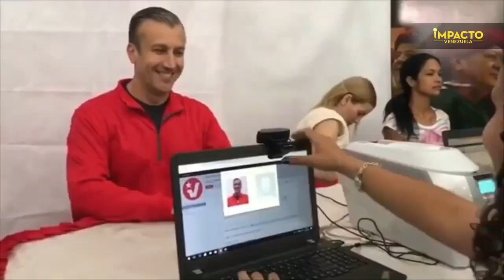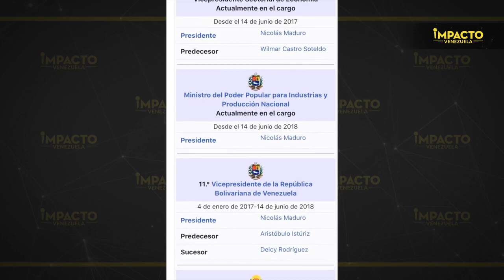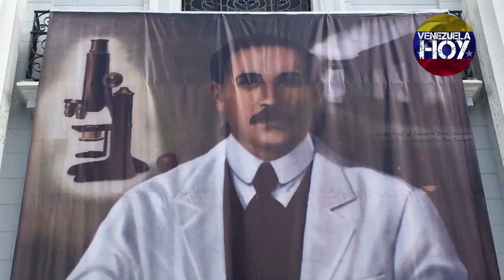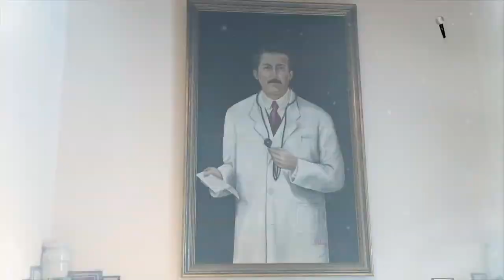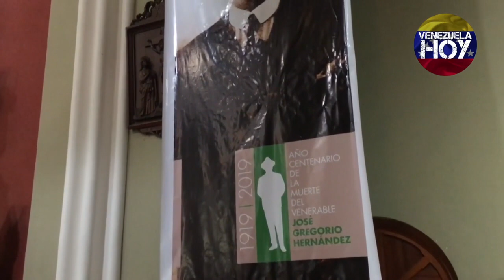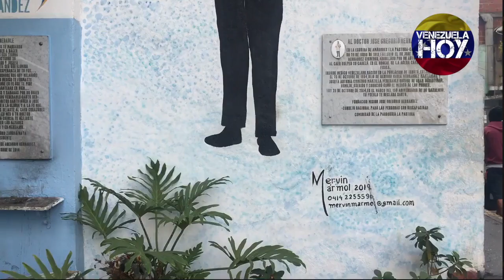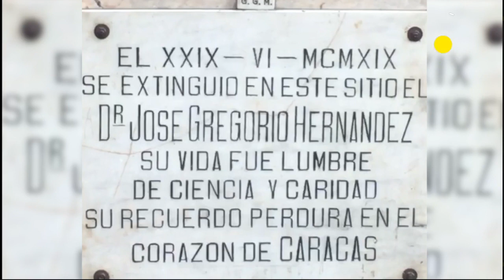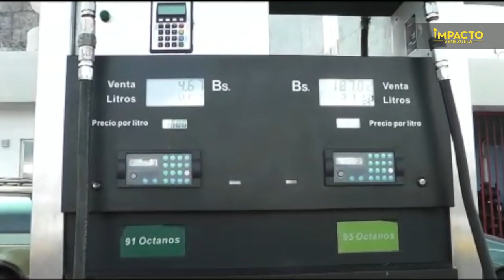No hay combustible ni para ambulancias | 🔴 NOTICIAS VENEZUELA HOY abril 28, 2020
El personal médico en Venezuela no cuenta con algún mecanismo de excepción que les permita poner combustible para poder trasladarse de un lugar a otro, y lo que es peor, las ambulancias se quedan varadas cuando están trasladando pacientes.